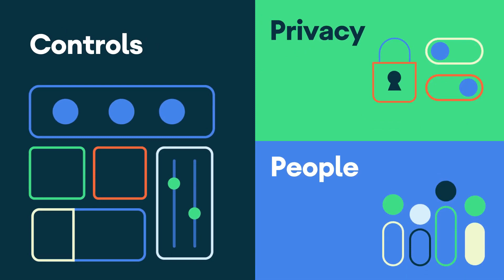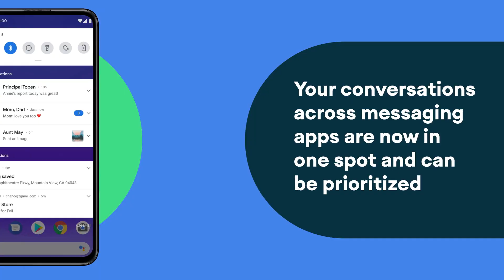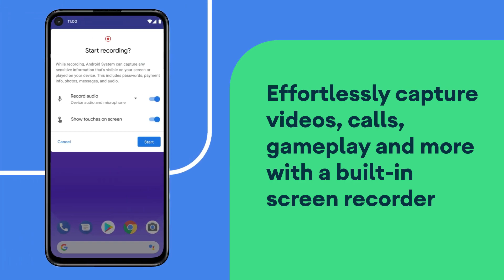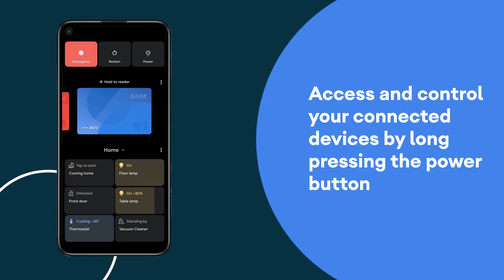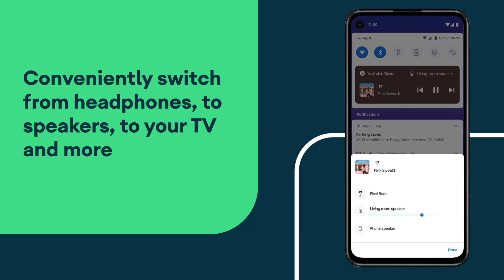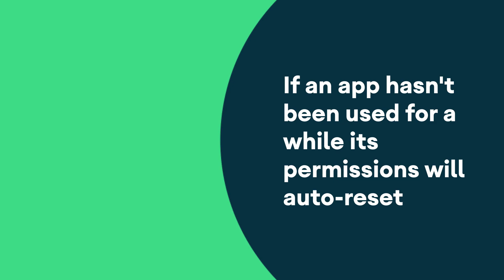Android 11 - Top Features of Android 11 in Hindi 🔥🔥🔥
Hey Guys, Is video mein mene Android 11 Top features bataye hai. Aur kuch extra information bhi di hai. Umeed hai aapko ye video pasand aayegi.

What's Inside?
android 11 new features
android 11 features in Hindi
android 11 best features
android 11 features in India